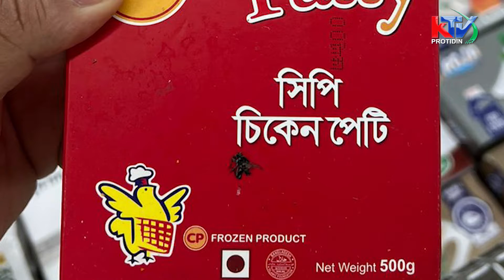সিপির চিকেন পেটির প্যাকেটে মরা মাছি ! CP | KTV Protidin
রাজধানী ঢাকার উত্তরার ১৪ নম্বর সেক্টরের আগোরায় একজন ভোক্তা প্যাকেটটি পান। বিষয়টি নিয়ে ক্ষোভ জানান অন্যান্য ক্রেতারাও। খাদ্যপণ্য প্রক্রিয়াজাত করার সময় মান নিয়ন্ত্রণের সাধারণ ব্যবস্থাপনা না থাকায় এমনটি ঘটে বলে মন্তব্য করেছেন ভোক্তারা। একজন ভোক্তা ওই প্যাকেটের ছবি ও ভিডিও কেটিভি প্রতিদিনের কাছে দিয়েছেন।